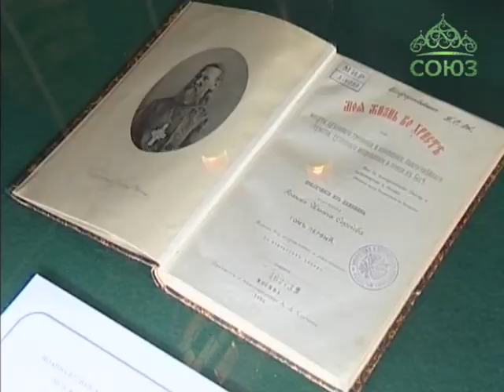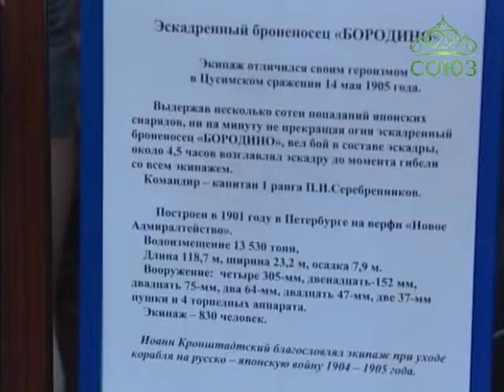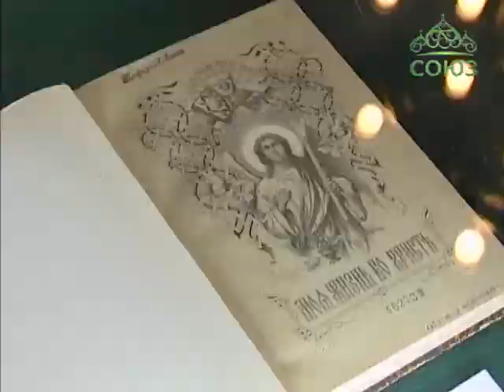Выставка посвященная святому Иоанну Кронштадтскому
В Никольском Морском соборе в Кронштадте открылась небольшая выставка, посвященная святому Иоанну Кронштадтскому. Экспозиция сформирована из фондов музея истории религии и центрального военно-морского музея при поддержке международного благотворительного фонда «Кронштадтский морской собор».